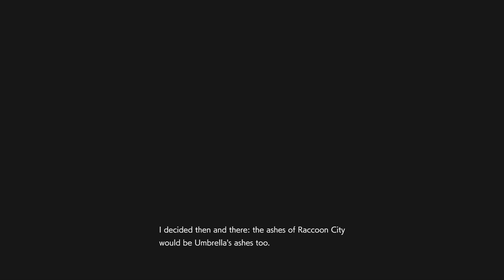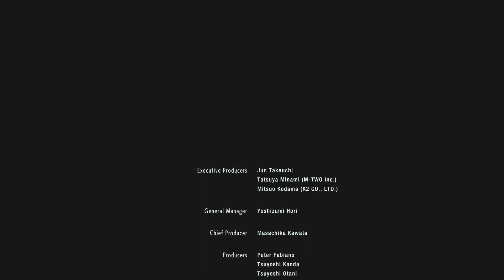RESIDENT EVIL 3 REMAKE PART 9 [ENDING] / NEMESIS FINAL FORM